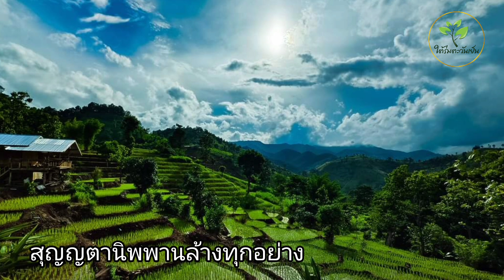สุญญตานิพพาน ล้างทุกอย่างไปเอง